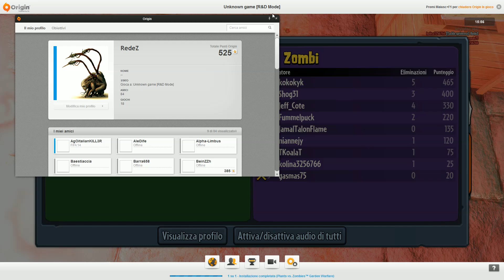Plants vs Zombies Garden Warfare Nuovo Gameplay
● LEGGI! ●

● GIOCO e VOCE ●
- TS3: ts.qdss.eu:9988
- SERVER BF4: Cerca "QDSS" nel filtro (Conquest Large e Deatmatch).
- CS:GO Arms Race: qdss.cstrike.to:27015 .
- TF2: qdsstf2.nitrado.net:27015

Editing video? Provate questo

Attenzione, tutte le musiche nei video sono originali e create da noi. Non sono in vendita e non sono scaricabili :) .